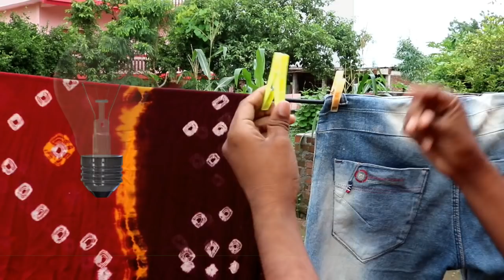How to Make cable stripping knife At Home|coaxial Cable cutter just Rs 5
Friends Yeah video mein  coaxial cable stripping knife kaise banaye iske baare mein bataya gaya hai. agar aap coaxial Cable cutter buy karenge toh apko 300 rupees lagenge. but aap kewal 5 rupees mein Home Made cable stripping knife bana sakte hai.